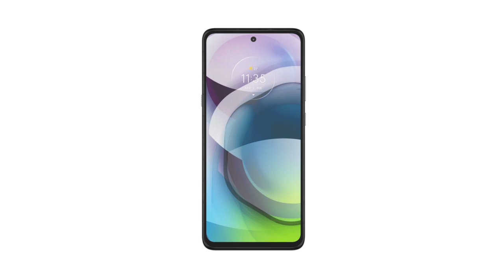Samsung M21s launched | Redmi note 9 5G specs | Redmi Note 9 5G specs leaked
0:00 INTRODUCTION
0:23 GO PRO hero 9 launched
1:16 apple 12 mini pre order
1:36 realme 8 series
2:13 whatsapp PAY
2:35 samsung m21s launched
3:29 redmi note 9 5g SPECS
4:05 moto g 5g launched